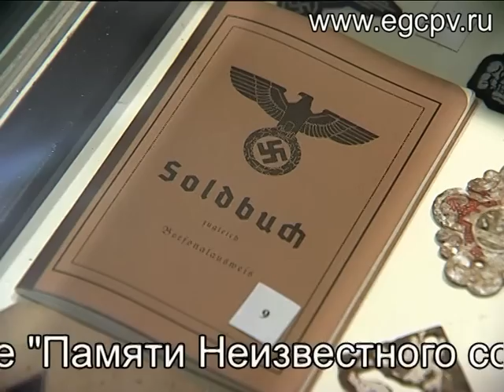Электростальский Центр патриотического воспитания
Видеоролик о гражданско-патриотической и военно-патриотической работе Электростальского городского Центра патриотического воспитания.